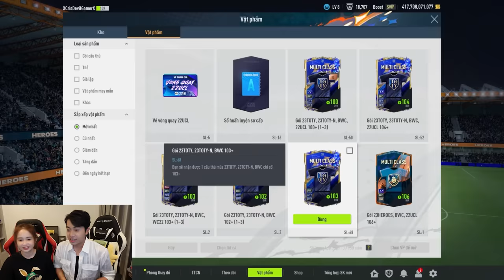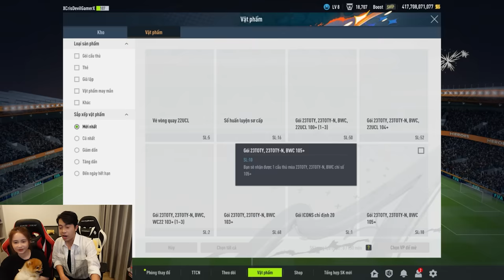CrisDevilGamer và Mai Quỳnh Anh mở thẻ toàn cầu thủ khủng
Hôm nay Cris Devil Gamer và Mai Quỳnh Anh sẽ cùng mở thẻ cầu thủ khủng trong Fifa Online 4 (FO4) để xem thử xem hôm nay ăn gì? Ăn tiền hay ăn...
|____| Yeah ! Highfive !